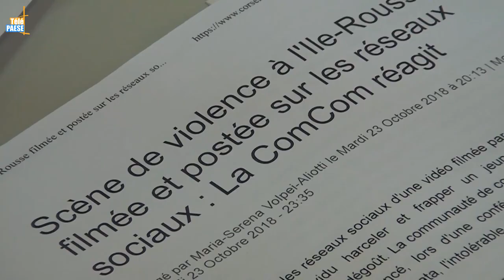La Communauté de Communes Lisula Balagna en ordre de bataille contre la délinquance juvénile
À la suite des actes de délinquance qui se sont déroulés au collège de Lisula et dans les rues de la ville et fasse à la hausse des violences chez les jeunes, la Communauté de Communes de Lisula Balagna et le CIAS ont convié élus, chefs d’établissement, parents d’élèves et associations pour créer une commission contre la délinquance juvénile. Une commission qui aura pour vocation de créer une synergie entre tous les acteurs pour lutter contre cette délinquance.

Intervista di Lionel Mortini : Presidente di a Cumunità di Cumune Lisula Balagna.
Intervista di Jean – Marc Andreani : Pruvisore di u culegiu di Lisula.
Intervista di Michèle Giudicelli : Presidente di l’UNAAPE.
Intervista di Marcel Torracinta : Cunsiglieru Municipale di Santa Riparata è Anzianu Direttore di u CMPP.